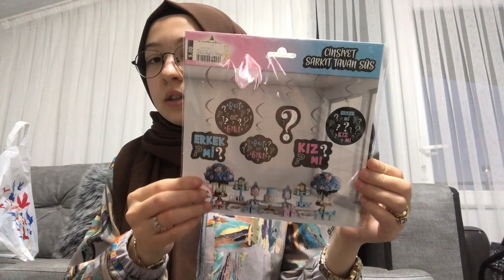BEBEĞİMİZİN CİNSİYETİNİ ÖĞRENMEYE AZ KALDI 👼 CİNSİYET PARTİSİ HAZIRLIKLARI 🎊DOKTOR KONTROLÜM VAR